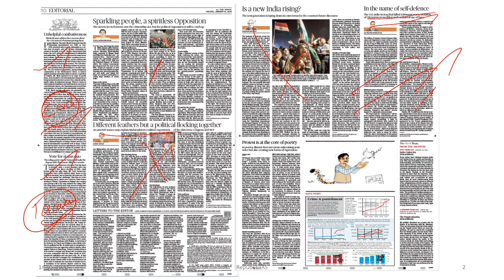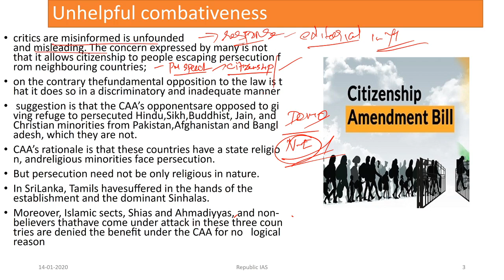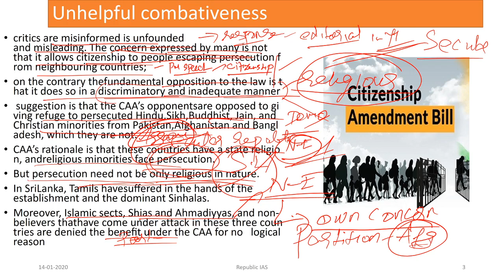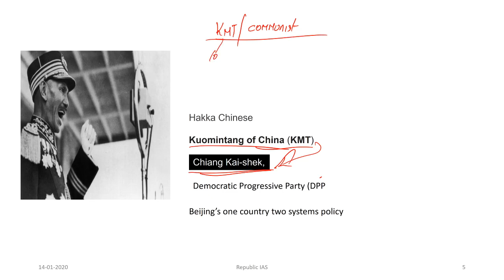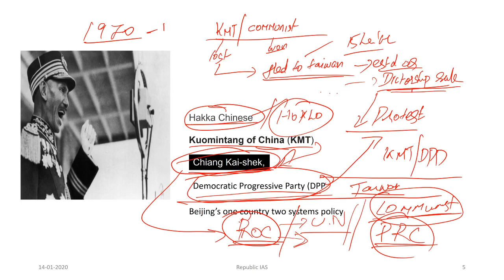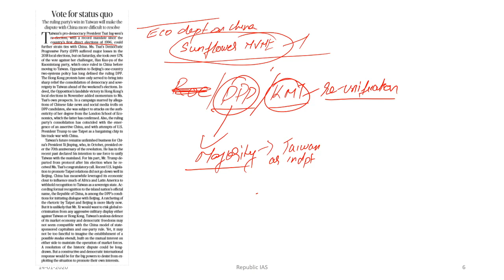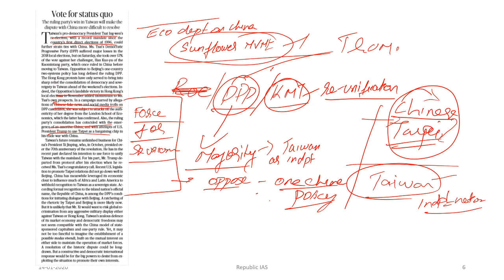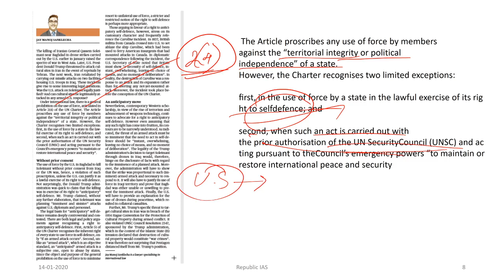14/1/2020-The Hindu Editorial Analysis-Taiwan issue,Anticipatory self defence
THE HINDU DAILY  NEWSPAPER EDITORIAL ANALYSIS IN TAMIL FOR UPSC AND TNPSC